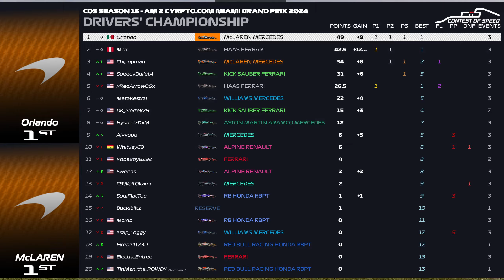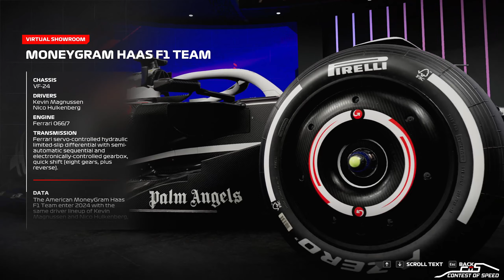AM2 Season 15 | Round 4 | Brazil